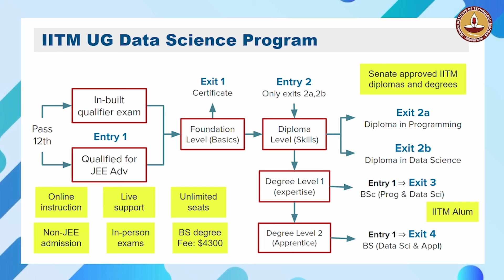Special features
IITM BS in Data Science program: Know more: Special features